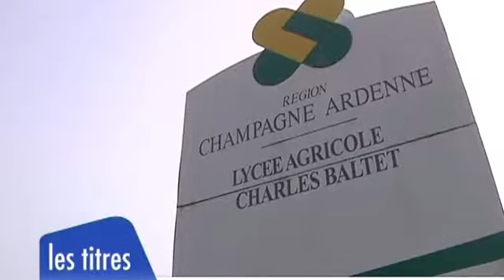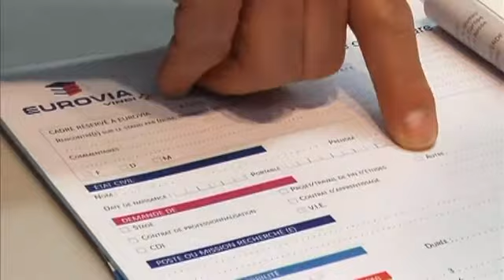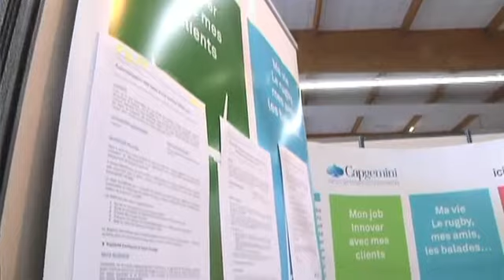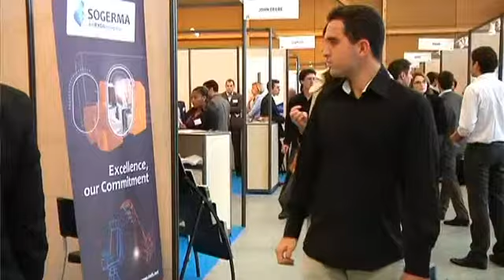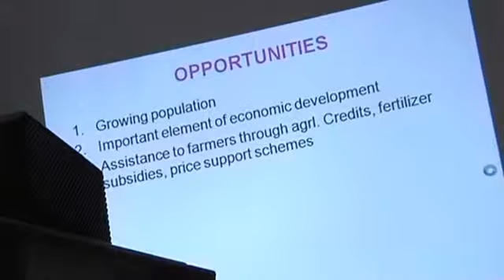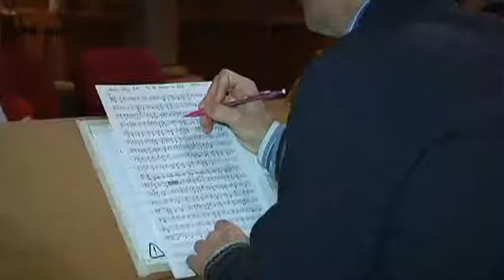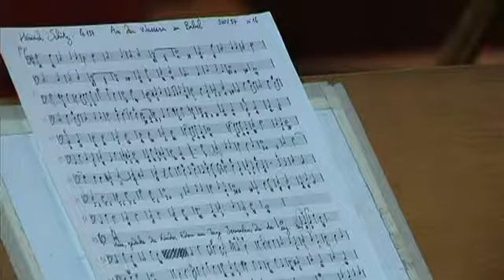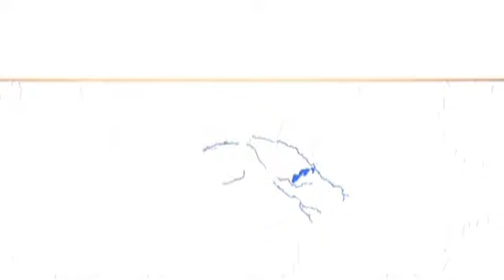Canal32 - le JT du 19/10/2011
Sites webs/blogs, copiez cette vidéo avec le bouton "Intégrer" !